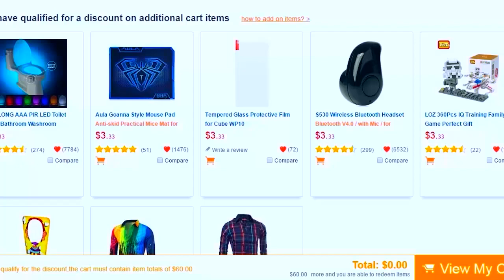Minecraft MEU PRIMEIRO POKEMON #1 AVENTURA POKEMON ‹ Sky ›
Links GearBest
Promoção 3 Anos Gearbest